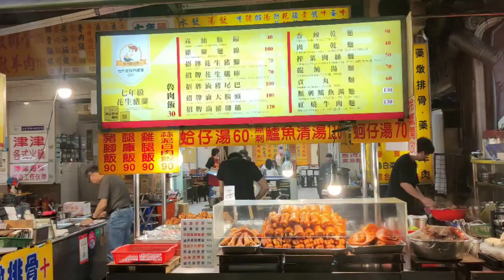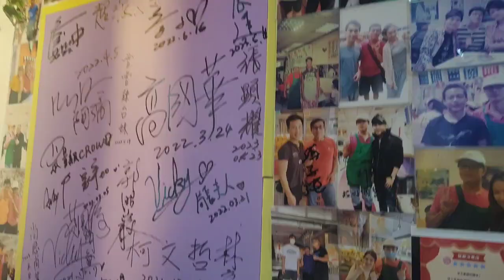林榮培老師/關渡單騎至龍山寺..628！